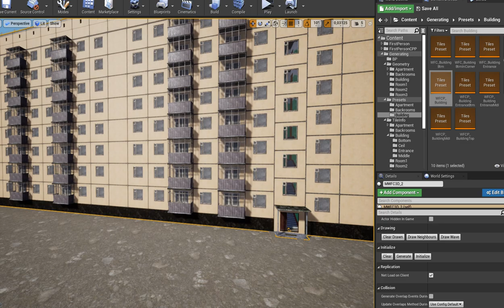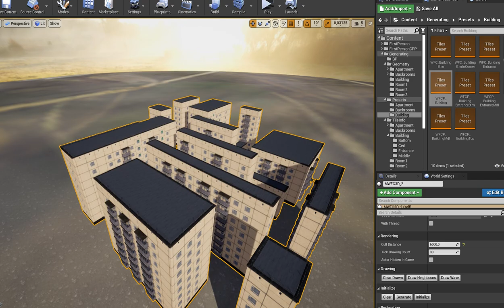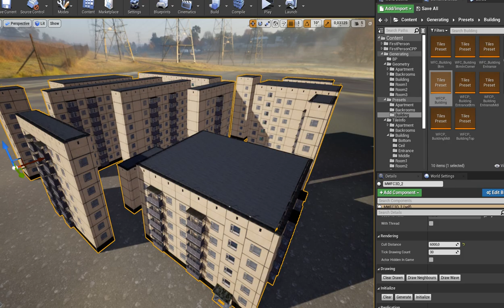Unreal Engine "Wave Function Collapse 3D" - Building Generation Test 1